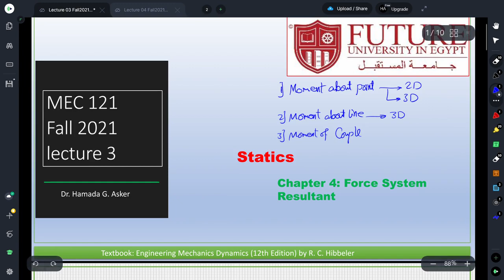Statics: Moment about point in 2D and in space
FUE: lecture 3 MEC121